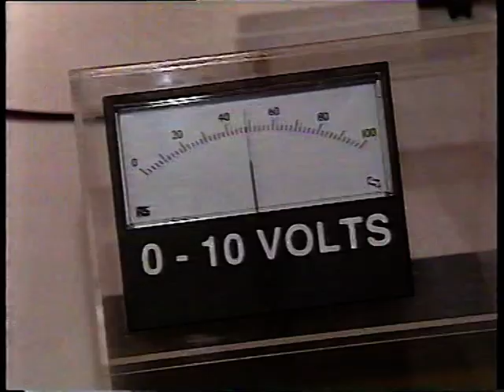BBC Look East - Physics Exhibition for School Kids (Sept 1997)